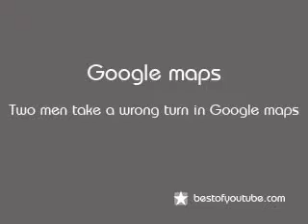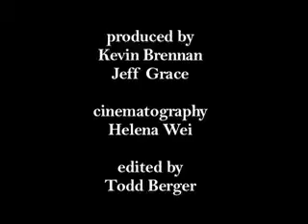Google Maps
these guys go through a strange experience with google maps.